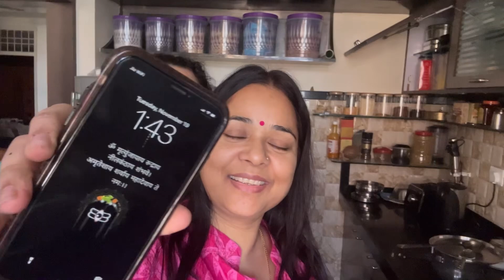Billi ka bachche se hui dosti 😃 new cord set 👌👍